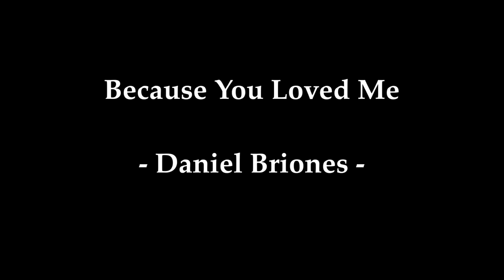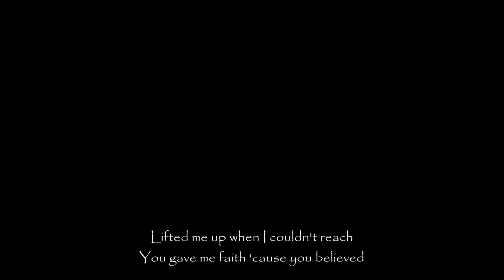You're My Destiny❤️ GMA-7 OST "Because You Loved Me" Daniel Briones (MV with lyrics)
Artist: Daniel Briones
You're My Destiny OST on GMA HOA